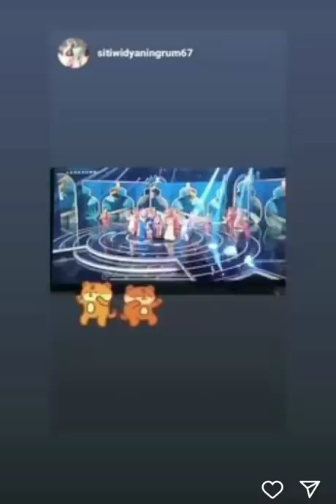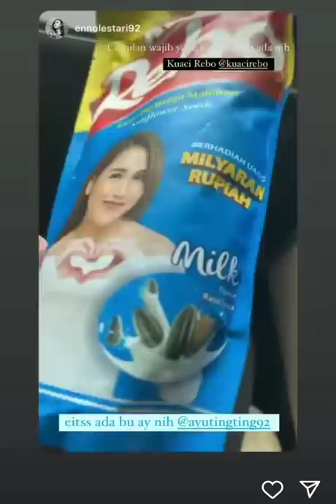KABAR STORY AYU TING-TING HARI INI. ADA YANG SPESIAL BERSAMA PRIA TAMPAN INI.